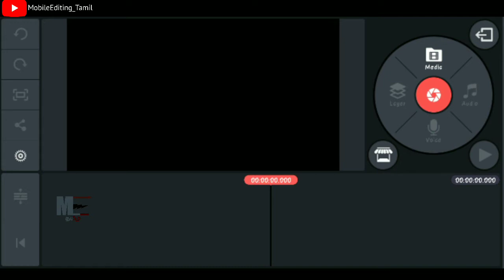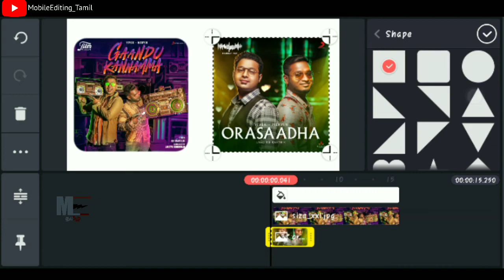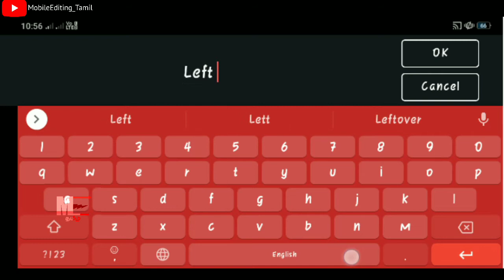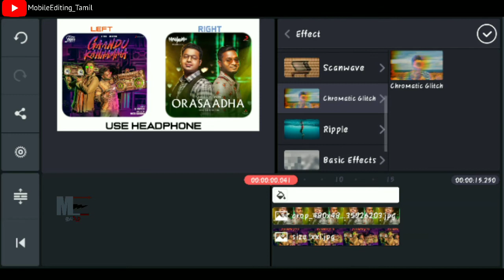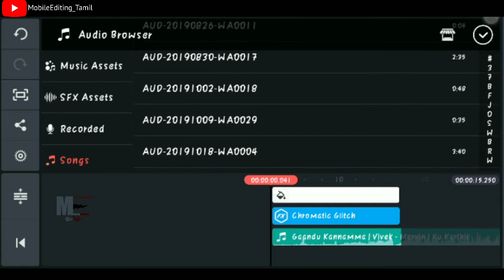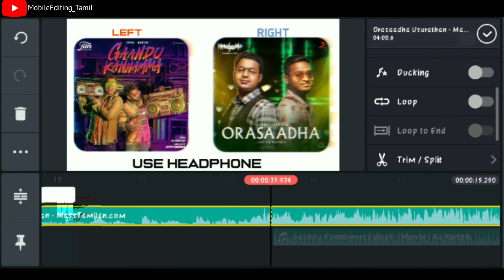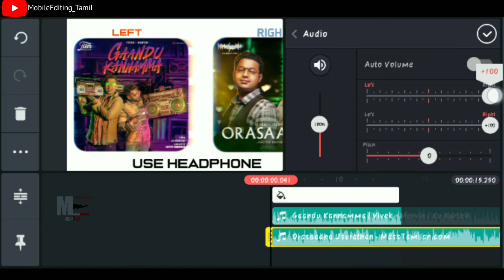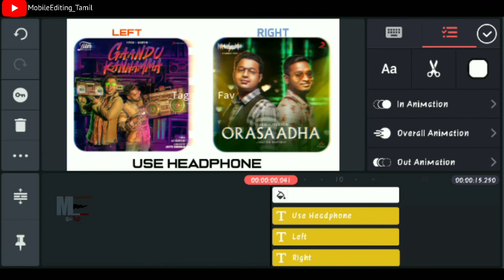How To create 2 songs in One video whatsapp status (headphone.left,right)in kinemaster in tamil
How to create2songs in one video (headphone.left,right) l Whatsapp status in kinemaster in tamil(தமிழ்)

ஹெட்போனில் ரைட் சைடு ஒரு சாங் லெப்ட் சைடு ஒரு சாங் வாட்ஸ்அப் ஸ்டேட்டஸ் உருவாக்குவது எப்படிஎப்படி?

This video is copyrighted by ©MobileEditingTamil don't copy or re-upload

இந்த வீடியோவில் பயன்படுத்தப்பட்டுள்ள அனைத்து உபகரணங்களும் டவுன்லோட் செய்ய கீழே உள்ள லிங்கை கிளிக் செய்யவும்
(All Apps and images used in this video click the below link to download)

#1.kinemaster application download link⚠️ 👇
a_(Mediafire link)

b_(google drive link)

Online Tamil, Video Editing, Tutorial In Tamil, video editing, how to edit videos, simple video editor, how to edit a videotamil
Cyber Tamizha, Tech in Tamil, Tamil Technology, best video editor for android, video editing apps, no watermark video editor for android, top video editing apps for android, no watermark video editor, adobe premiere pro for android
kinemaster editing video, kinemaster editing tamil, kinemaster editing telugu, kinemaster editing kannada, kinemaster editing malayalam, kinemaster editing background videos, kinemaster editing green